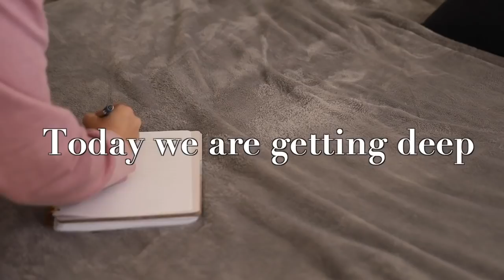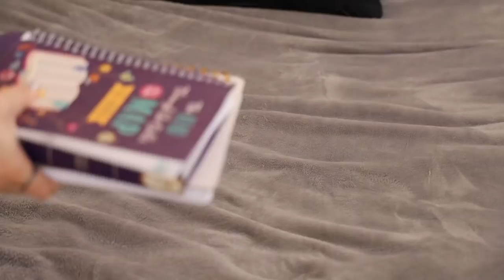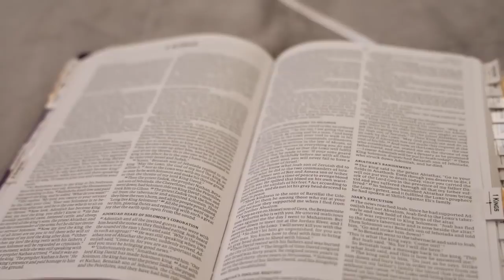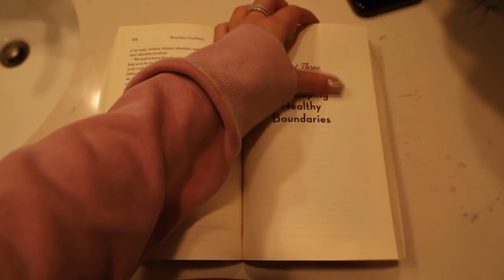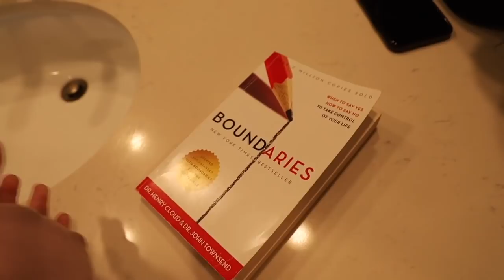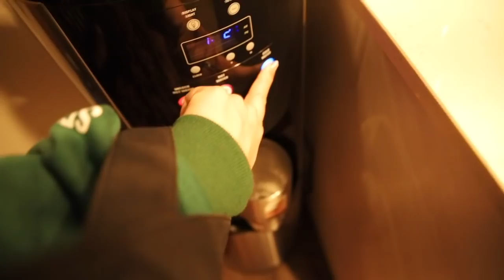becoming your best self in your 20s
lets get real today and talk about self care and self love while I have a "self care" day